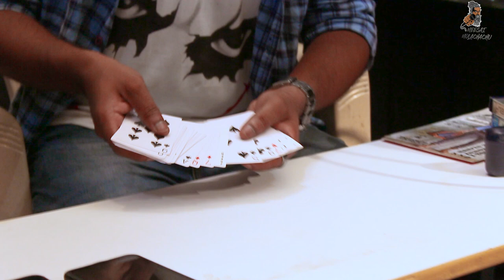Magic Krish [ Tutorial - 2 ] After the first video controversy we are back with new video.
In our last tutorial we have got many good comments and few negative comment as well for those who encouraged us thank you so much we promise you that we will bring you most popular tricks in-front of you very soon. We once again take privilege to thank everyone who supported us and please keep supporting.

And sorry for those M s who doesn't want to reveal the tricks, please don't take it personal. Its for those, who may get inspired and follow the dream. So we are sorry to say that we are not going to stop this episode for any bad reasons.

''We should believe magic is happening only then the audience will really believe it''...

Six Tips for Beginner Magicians

1: Mastering a card trick or a couple coin trick that you can perform repeatedly is enough to put on magic shows. ...
2: Practice, practice, practice. ...
3: Remember that magic is acting. ...
4: Perform for an audience as often as you can. ...
5: Don't be nervous. ...
6: Add your personal touch.

Director - Sanju Menon
Camera & Editing - Ram Kannan
Sound Mixing - G Harish Murugan [HM]